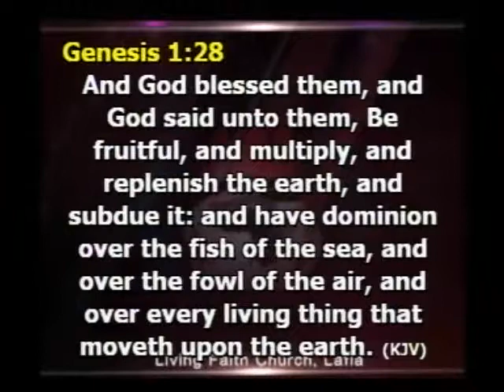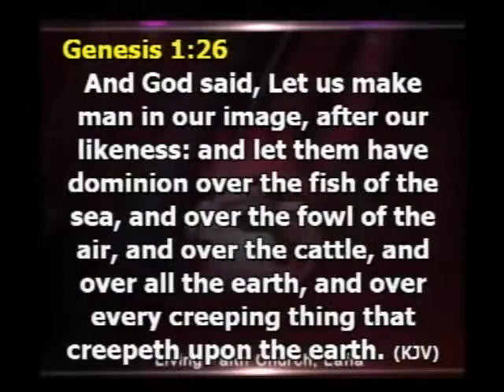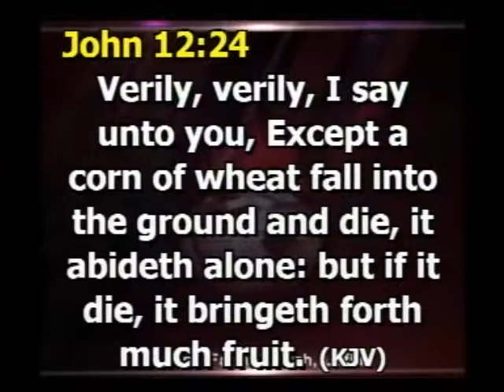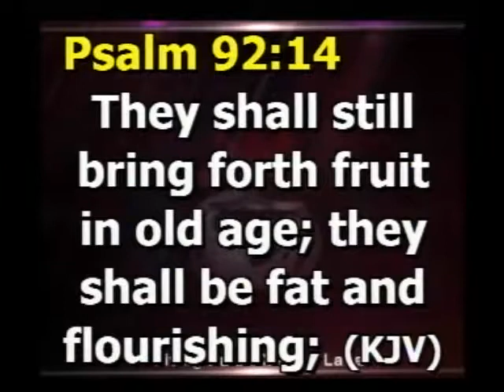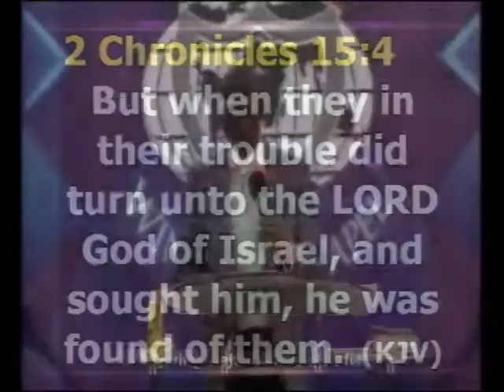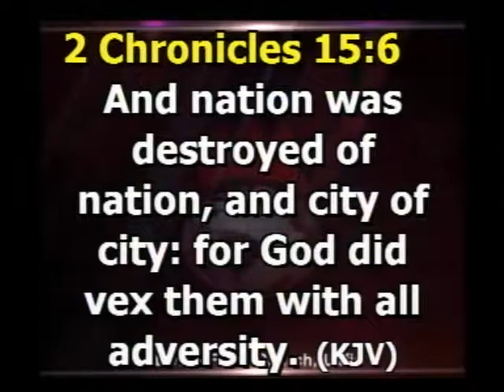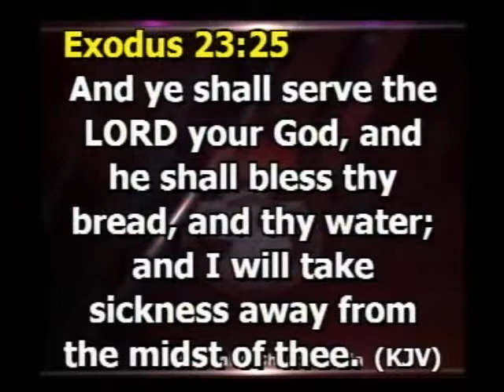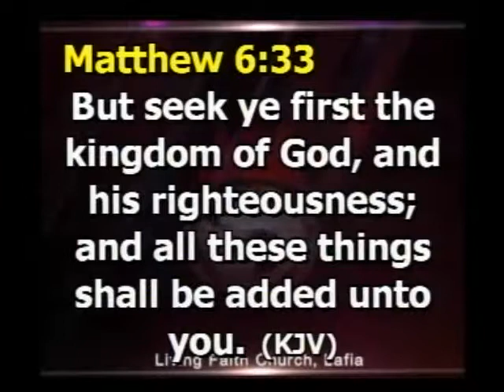Covenant Day of Fruitfulness 1St Sunday Service by Pst Tony Amaefule 1510017